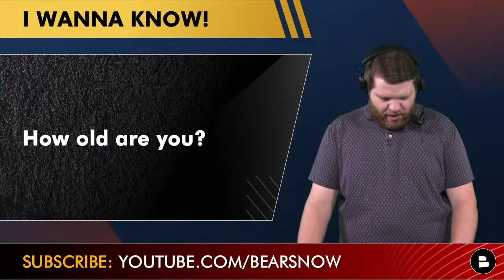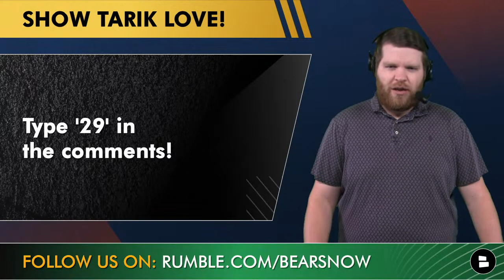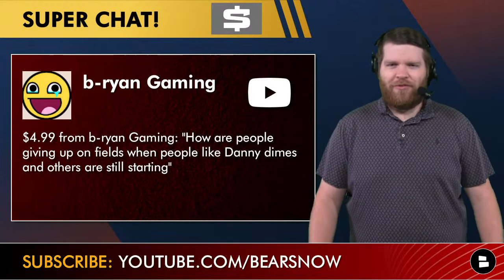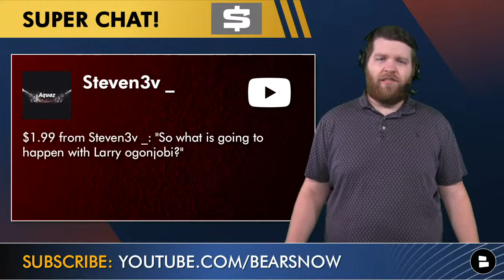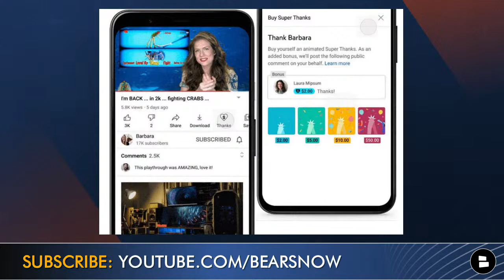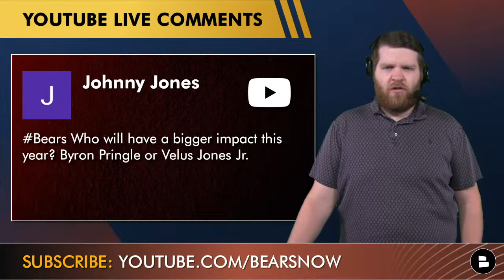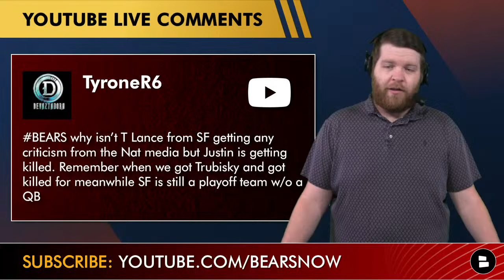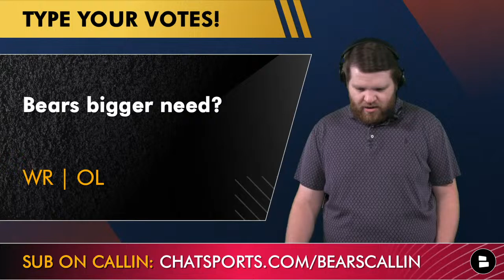Chicago Bears Now: Live News & Rumors + Q&A w/ Harrison Graham (May 17)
Chicago Bears Now is LIVE once again as Chat Sports host Harrison Graham brings you today’s Chicago Bears rumors & news. Bears OTAs started on Monday and continued today as Justin Fields and other Bears players are at Halas Hall getting workouts in. Matt Eberflus is meeting with the media today for a post-practice Bears press conference. Is Justin Fields ready to lead the Bears offense in 2022? Harrison is LIVE answering all of your Bears questions on today’s show.

In today’s Chicago Bears news, the Bears have made a pair of roster moves by signing OT Shon Coleman and waiving punter Ryan Winslow. Coleman started 16 games in 2017, but hasn’t played in an NFL game since then due to various injuries and opting out in 2020 due to COVID. With Winslow getting waived, it appears that 2022 Bears draft pick Trenton Gill will likely be the Bears punter.

Harrison Graham covers the latest Chicago Bears rumors, news & other storylines all offseason long

Tarik Cohen has apparently suffered another injury as he was seen grabbing his left leg during a workout he was doing on Instagram Live. Cohen was doing a ladder drill when a loud popping sound occurs and he falls to the ground. Cohen was released by the Chicago Bears earlier this NFL Offseason due to a failed physical from his torn ACL, MCL and fractured tibial plateau. Cohen hasn’t played since the 2020 NFL Season.

Bears Now is also on Rumble with daily videos!

- Chicago Bears Rumors: Cole Kmet UNDERRATED? Justin Fields Needs More? Bears The Future Bills Of NFC?

First Things First, Rich Eisen Show, Colin Cowherd, ESPN, Nick Wright, Stephen A. Smith, Skip Bayless and other national media outlets cover the Chicago Bears, but Bears Now has the best coverage.